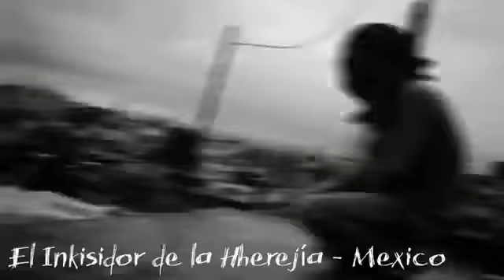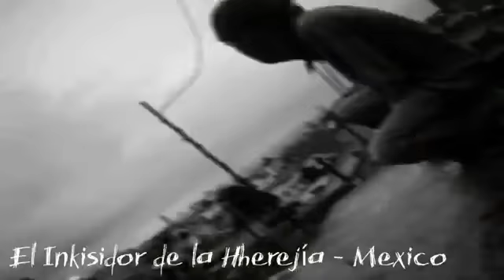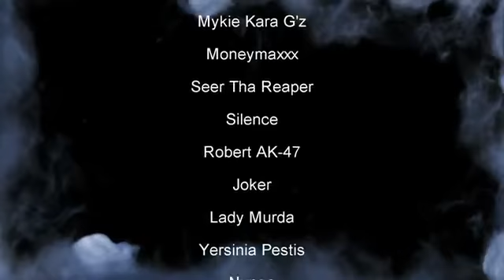ARMAGEDDON POSSE + OFFICIAL VIDEO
DEVIL SHIT